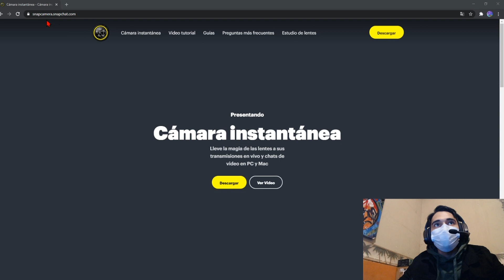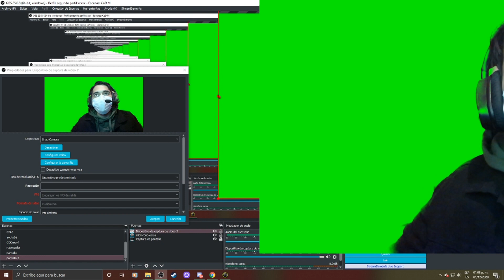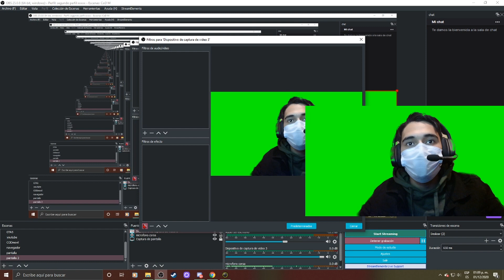COMO PONER UNA PANTALLA VERDE sin TENER una PANTALLA VERDE en OBS/GRATIS/2020 en menos de 2:50 min..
denle amor
snap camera